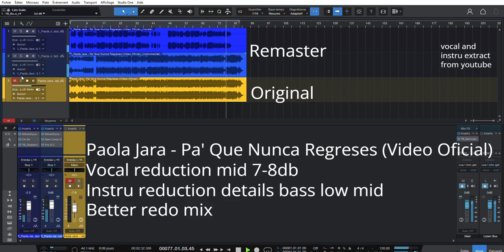Paola Jara - Pa' Que Nunca Regreses (Video Oficial) (Original vs Remaster)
@PaolaJaraPJ  - Pa' Que Nunca Regreses (Video Oficial) (Original vs Remaster)
For the phasing issue in cymbal and others this is recording and mix problem no control on it
Artists give their best, it will be cool if studio do the same
Better to redo all the mix,